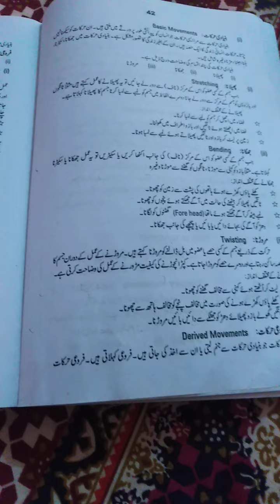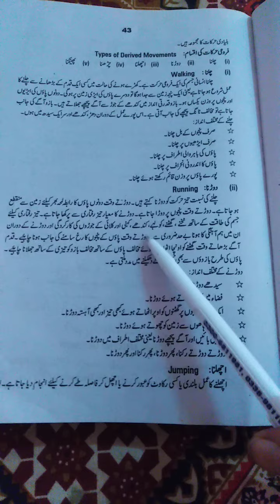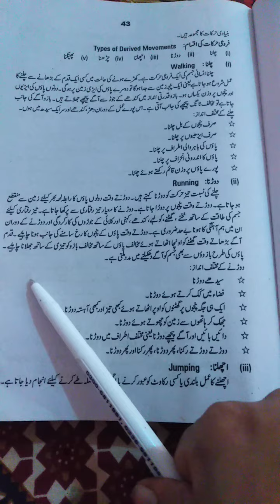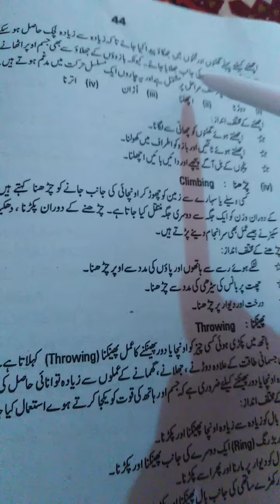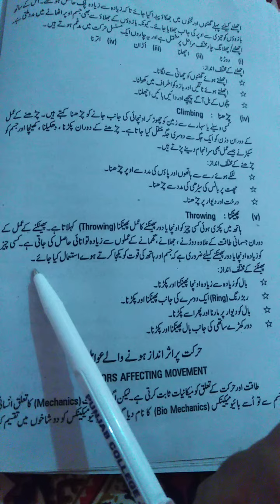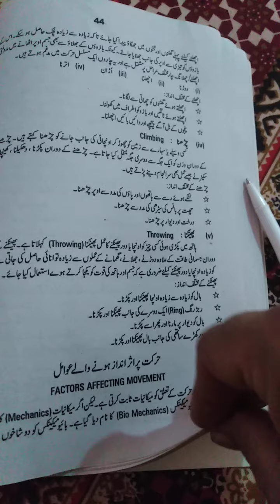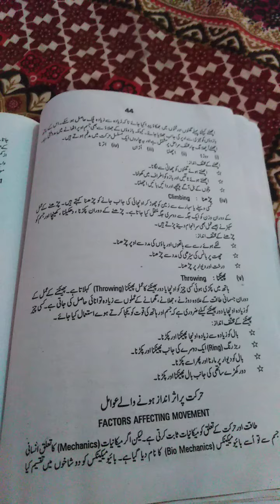Movement education 3rd year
Types of movement